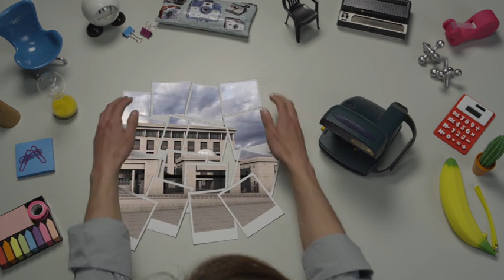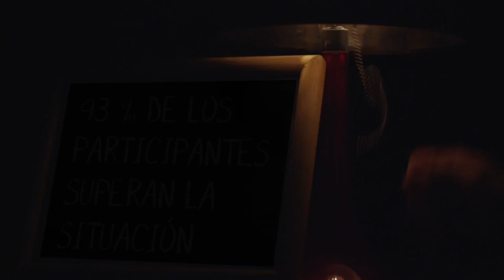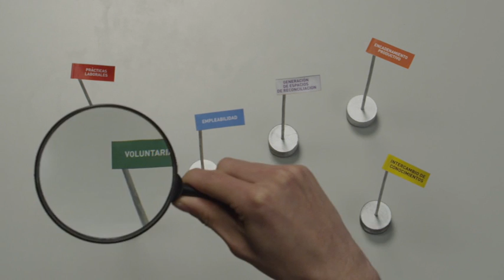¿En qué consiste la ruta de reintegración de la ACR?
Una explicación de la labor que realiza la Agencia Colombiana para la Reintegración con los desmovilizados, desarrollando una ruta de reintegración que prioriza la reconciliación, las garantías de no repetición de la violencia, considera los contextos comunitarios y se encamina en la superación de condiciones de vulnerabilidad.